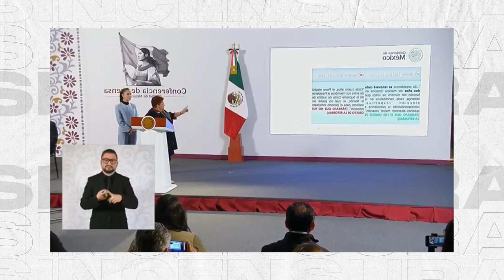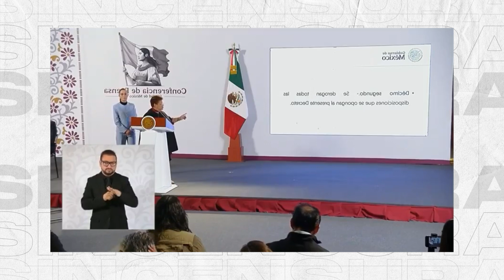¡NO HAY CONFUSIÓN! ErnestinaGodoy aclara supuesta contradicción en la ReformaJudicial